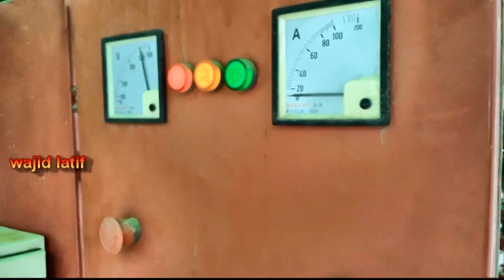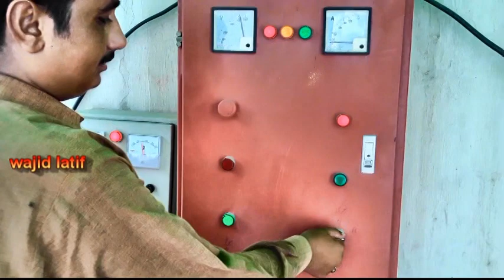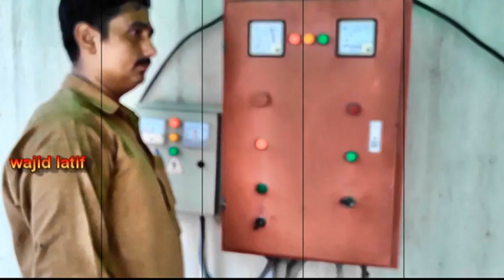fire panel repairing and testing by wajid latif 👌🔧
fire panel repairing and presser testing krty hway Elect eng Naveed sahib